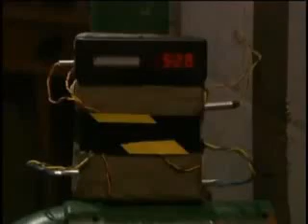Ethan & Theresa 8/4/08